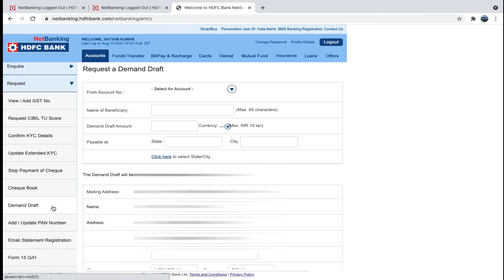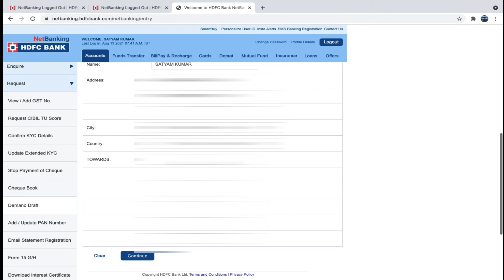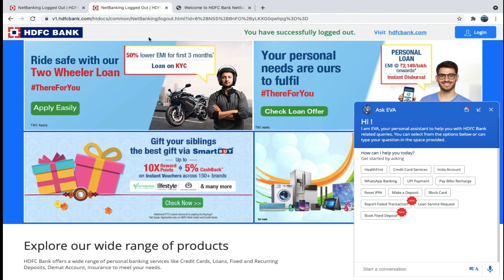Demand Draft kaise banwaye ghar se || Demand draft banwaye online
Laptop:-
Mobile:-
Mic :-
Action camera
main camera:-
Action camera go pro hero 9